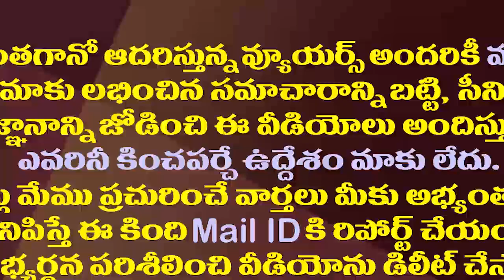ఈ నలుగురే రాష్ట్రానికి పట్టిన దరిద్రం..రెచ్చిపోయిన కొడాలి| Kodali Nani Challenges Chandrababu Naidu